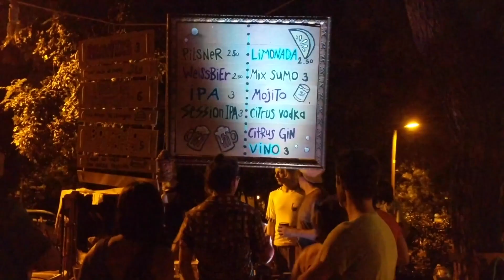What it's really like in Barcelona at night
We take on Barcelona at night and quickly discover there are few cities that party this hard, especially on a Monday!